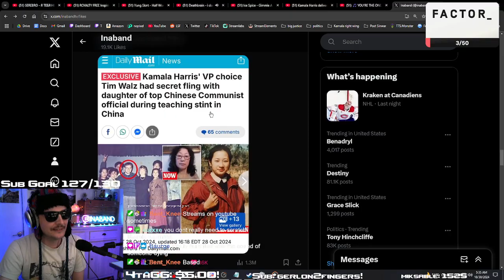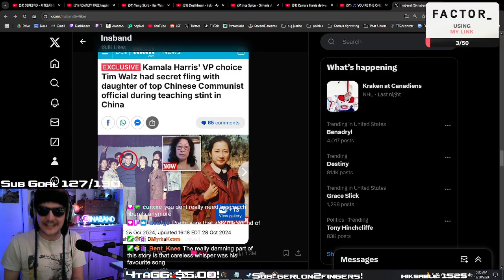Ina reacts to how Tim Walz lays the pipe!